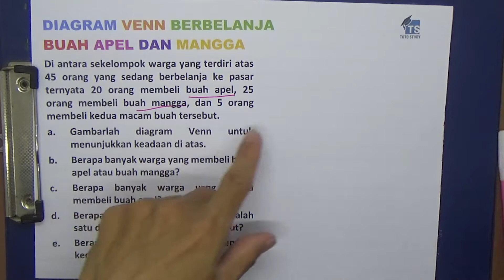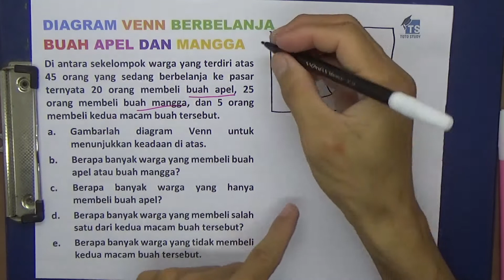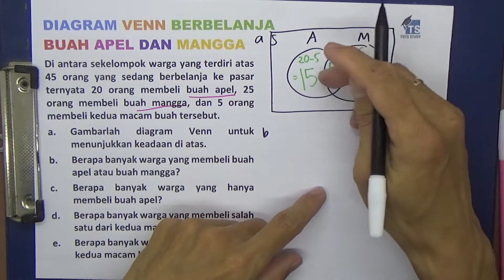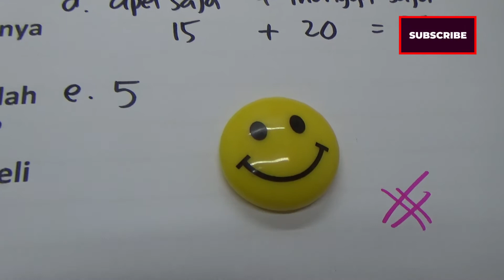Diagram Venn Berbelanja Buah apel dan Mangga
Di antara sekelompok warga yang terdiri atas 45 orang yang sedang berbelanja ke pasar ternyata 20 orang membeli buah apel, 25 orang membeli buah mangga, dan 5 orang membeli kedua macam buah tersebut.
a. Gambarlah diagram Venn untuk menunjukkan keadaan di atas.
b.  Berapa banyak warga yang membeli buah apel atau buah mangga?
c.  Berapa banyak warga yang hanya membeli buah apel?
d.  Berapa banyak warga yang membeli salah satu dari kedua macam buah tersebut?
e.  Berapa banyak warga yang tidak membeli kedua macam buah tersebut.

Softwares :
Adobe Premiere Pro
Adobe Photoshop